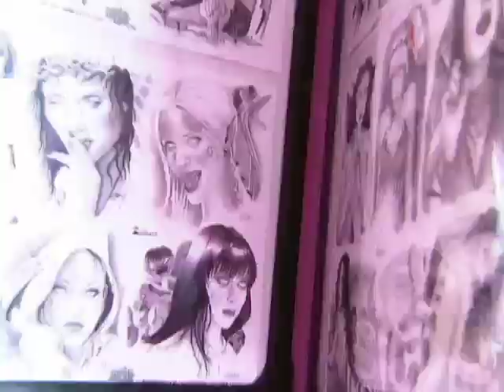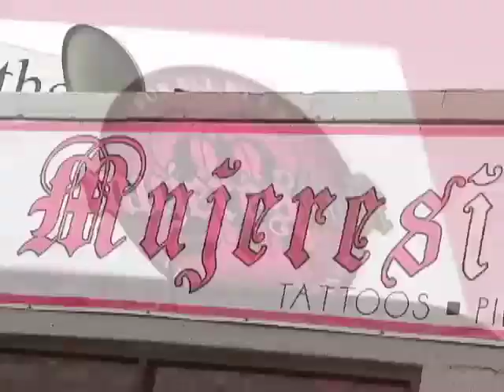El tatuaje, cada vez más popular (1)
Es tal el furor, que más de 45 millones de personas lo usan en Estados Unidos.